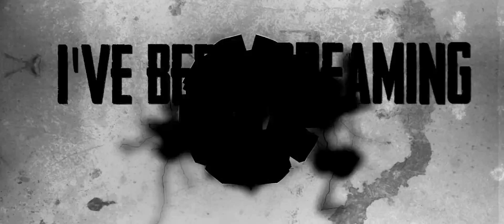Eris Is My Homegirl - The End Is The Beginning ( Lyric Video )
The End Is The Beginning single from the upcoming album
"For The Most Beautiful One"